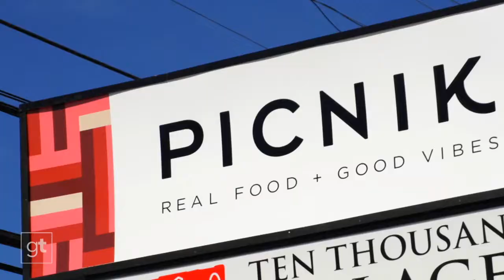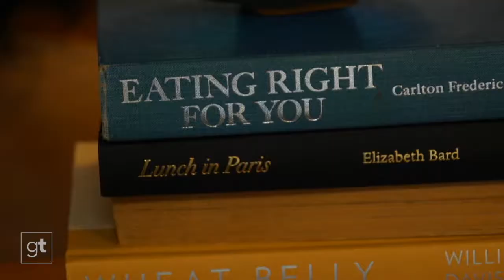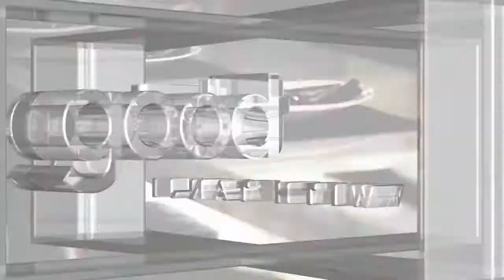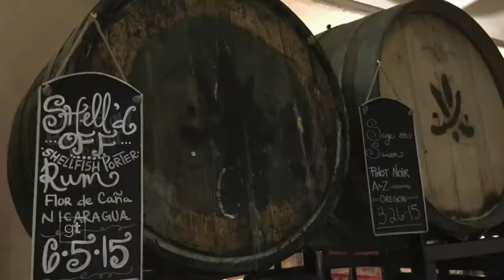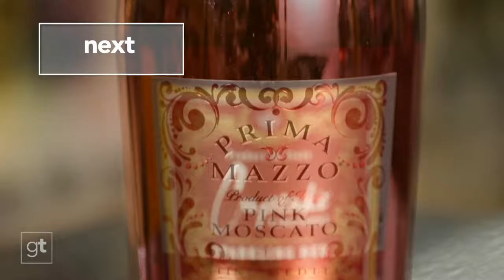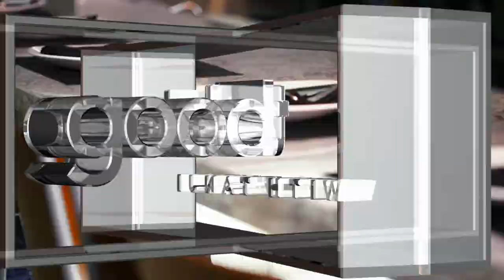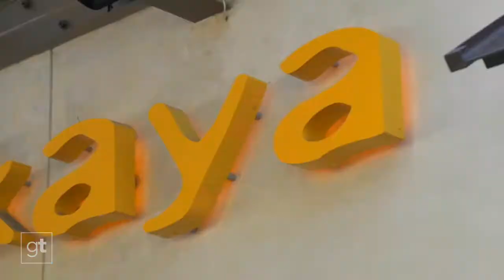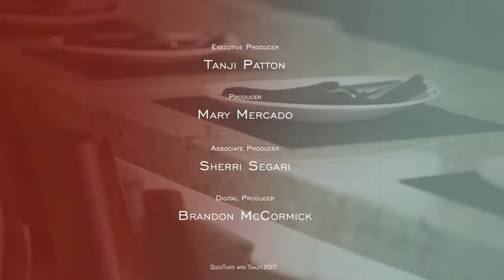Goodtaste with Tanji - Our Rec's for Rockin' Hot Spots!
Be a hero next time you head out to dinner. Watch our TV show full of happening hot spots  —  so you’re ‘in the know’! It’s a trifecta of trendy Texas tastes on Goodtaste with Tanji…

Our first pick, Picnik, is a food truck turned full blown restaurant in Austin with feel-good food that tastes amazing! Feisty entrepreneur Naomi Ward masters remarkable gluten free remakes of your favorite dishes like French Toast and Orange Chicken. Plus, her Butter Coffees are a popular pick-me up that have locals raving!

Impress your friends at Southerleigh inside San Antonio’s historic Pearl Brewery. Share a bucket of freshly steamed Gulf Shrimp or sip one of their sensational micro brews. Also in the spotlight — southern shareables like decadent deviled eggs with bacon jam. We have the recipe!

Meet up at this midtown trendsetter — Houston’s Izakaya. Here, the menu matches the passport of Chef Jean-Philippe Gaston with global mashups like their ramen with brandy soaked foie gras. Wash it down with a sip of liquid gold from Izakaya’s gallery of rare Japanese whiskeys…distilled deliciousness!